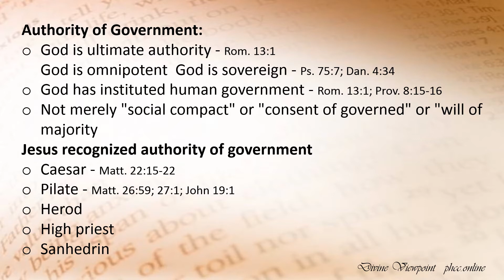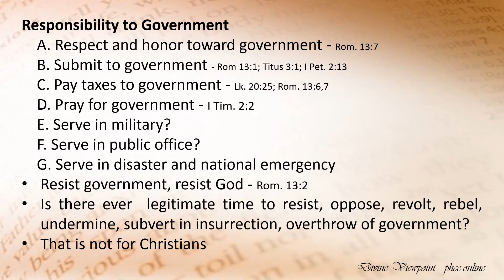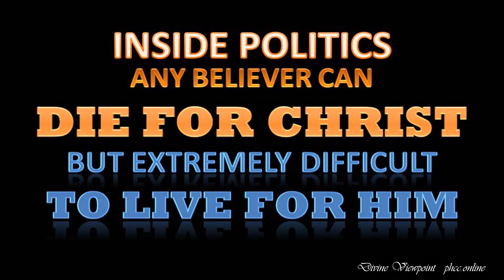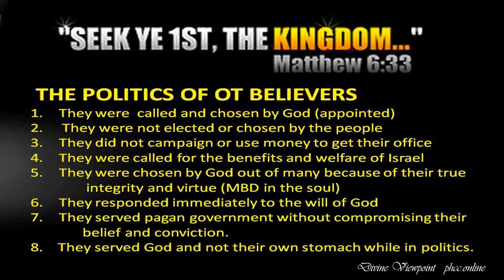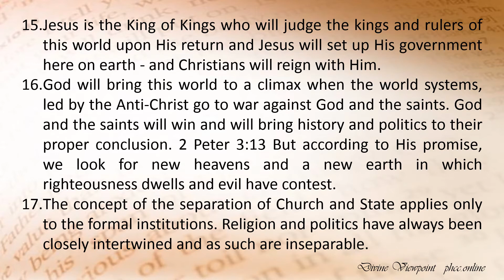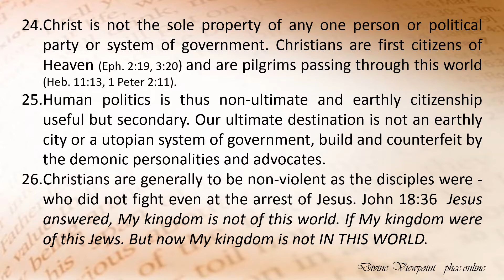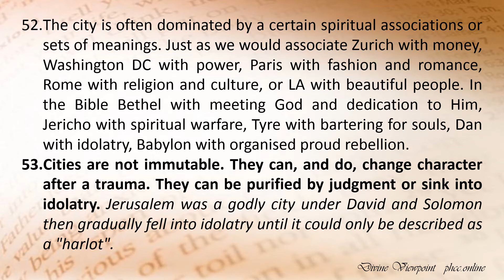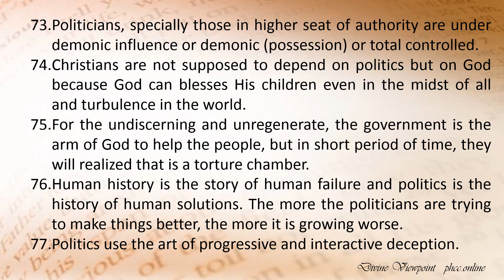JESUS IS NOT A POLITICIAN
God is the Creator of Heaven and Earth and the seas, and all that is in them and as such has authority over all people and nations and powers and principalities and institutions which are to be brought into conformity with His moral will and goodness and grace. (Psalm 103:19, 104, Isaiah 40:9-16)
Mankind has fallen into sin which taints all persons, institutions, political processes and governments. (Romans 3:23, 11:32)
This present world order is largely governed by powers and principalities led by the Evil One, (Eph. 2:1-4, 1 John 5:18, ), these act through world leaders to keep people from Christ (Acts 4:26, 1 Cor. 2:6-8) and to set up structures that reinforce the sin of mankind.
Thus there is an intense spiritual battle in the heavenly realms (known as the angelic conflict) that from time to time has political consequences. (Eph. 6:10-20)
God came in Christ to reconcile “all things” to Himself - including persons, powers and principalities. (2 Cor. 5:18,19)
The basic duties of government are justice and protection and the fundamental moral quality of leadership is incorruptible impartiality (Ex. 18;21, 23:1-8, Lev. 19:15).
God is Sovereign over all mankind and both “brings low’ the proud and “exalts” lowly people to office, in Daniel it is made plain that the Most High rules in the kingdom of men, and gives it to whomever He will, and sets up over it the lowest of men. (Dan 4;17, 25, 32, 5:21)
Politics is God’s concern and He determines the succession of kingdoms (Daniel 6-12) and their times and boundaries (Acts 17:26).
Thus intercession to God on the basis of His Word can change national destinies e.g. Jeremiah’s prayer concerning the release from the Babylonian captivity. (Daniel 9)
Jesus commanded us in the Great Commission to bring the entire world into obedience to God, firstly through conversion and then through instruction in God’s will. (Matt 28:18-20)
Jesus is the King of Kings who will judge the kings and rulers of this world upon His return and Jesus will set up His government here on earth - and Christians will reign with Him.
God will bring this world to a climax when the world systems, led by the Anti-Christ go to war against God and the saints. God and the saints will win and will bring history and politics to their proper conclusion. 2 Peter 3:13 But according to His promise, we look for new heavens and a new earth in which righteousness dwells and evil have contest.
The concept of the separation of Church and State applies only to the formal institutions. Religion and politics have always been closely intertwined and as such are inseparable.